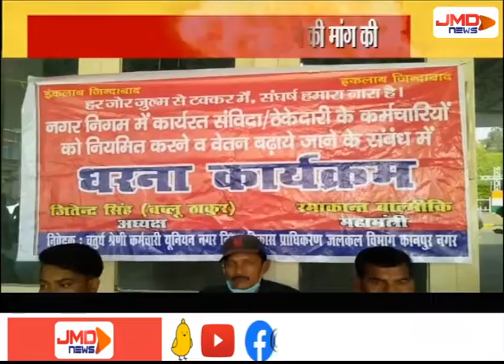सविंदा और ठेकेदारों को नियमित करने की मांग की I KANPUR I JMDNewsFLASH | DEN 308